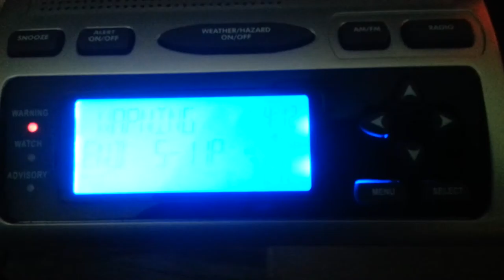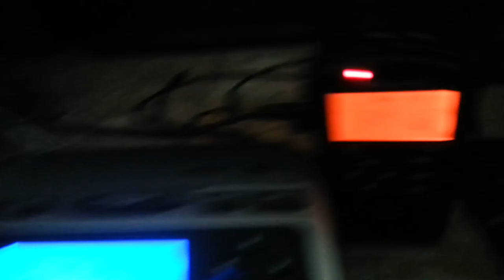EAS #35 - Severe Thunderstorm Warning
Recorded 6/19/14 on a Samsung Galaxy S III.